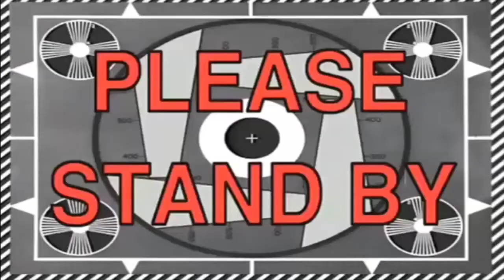Bila Jumpa Yang Masuk Air | VRChat Malaysia | #1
Bila orang negara luar masuk air.
Video ini pendek sebab tiba² line drop teruk.
(English aku agak kelaut)

༺ Muzik ༻

Abaikan atau report komen spam, negatif atau hater.Terima kasih semua dan enjoy ツ